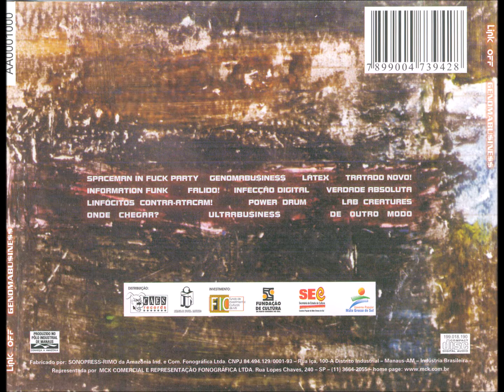Eletrônico - 12 - Onde Chegar - Link Off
Link Off - Genomabusiness CD - 2004 – Solo Eletrônico Masculino